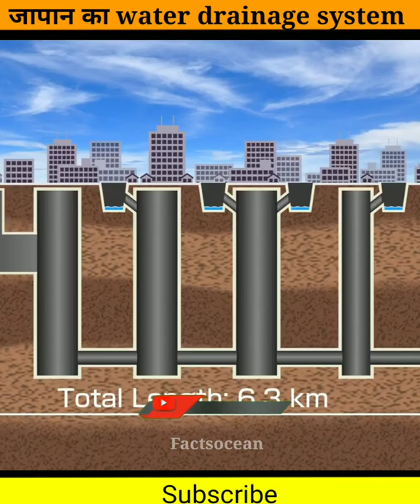जापान का बेहतरीन water drainage system ||Japan's good water drainage system.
Water drainage system.
Japan's better water drainage system.
Incredible japan
Japan's technology.

Research। Script। Voice over ।Editing ।Uploaded by-me(Shiv)
Credit -
1.The video has no negative impact on the original works(it would actually be a positive for them)
2.This video is also for teaching purposes.
3.It is not transformative in nature.
4.I only used bits and pieces of videos to get the point across where necessary.